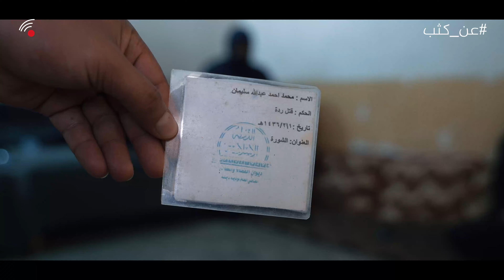تفاصيل جديدة ومرعبة عن مقبرة الخسفة ومصير مجهول لالاف الضحايا